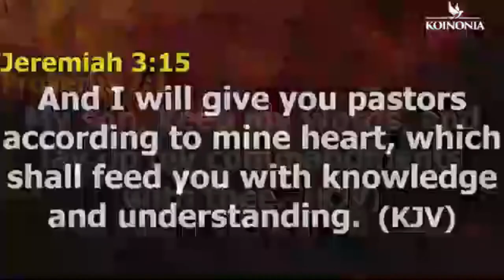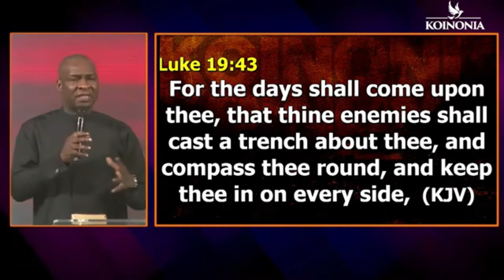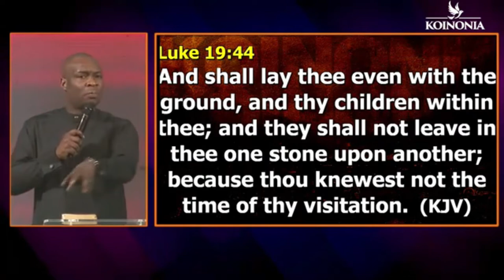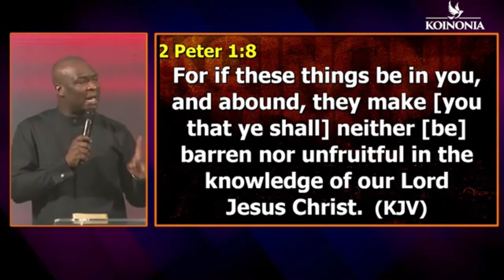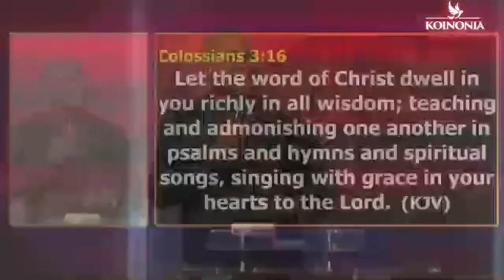IF YOU SEE THIS, GOD HAS PUT BLESSING ON YOU | APOSTLE JOSHUA SELMAN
below is the account detail:

Account number:
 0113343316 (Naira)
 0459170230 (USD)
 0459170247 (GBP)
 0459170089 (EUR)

Branch: 13/15, Manchester Road, GRA, Zaria, Kaduna State

Account Numbers;
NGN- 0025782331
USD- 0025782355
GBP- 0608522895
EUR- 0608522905